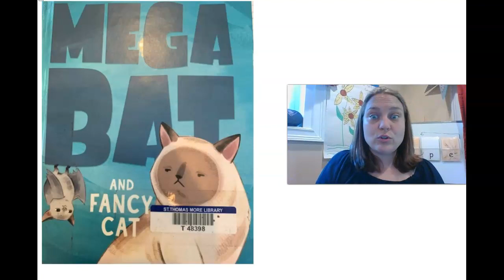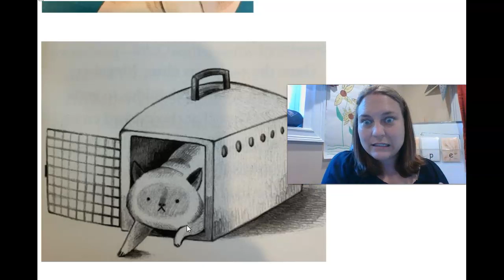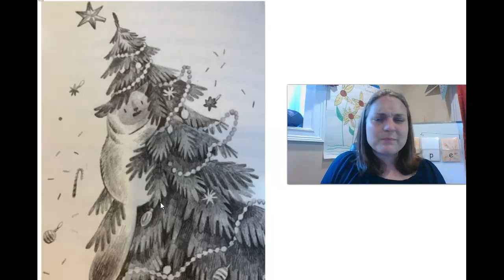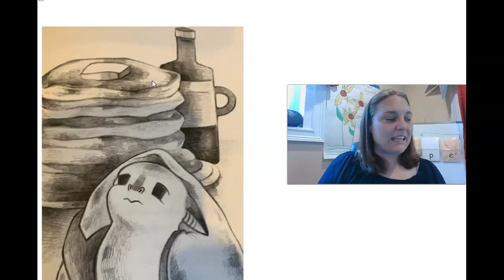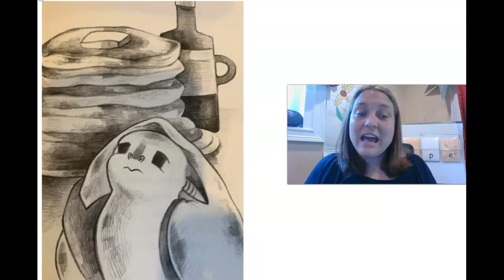MegaBat Fancy Cat Ch 2